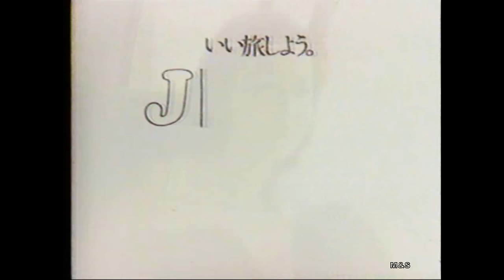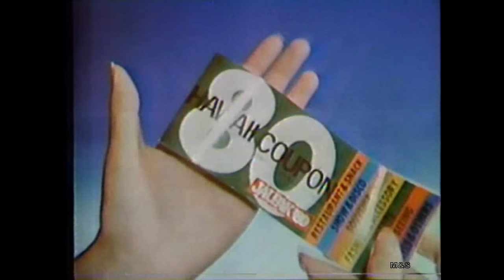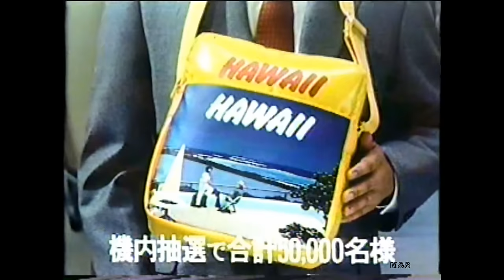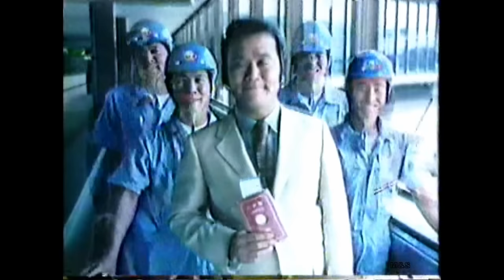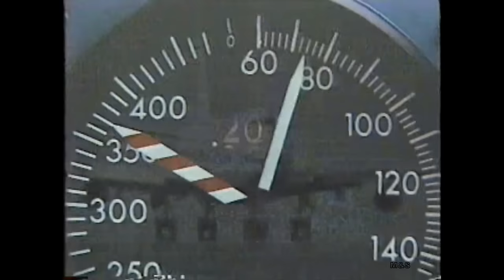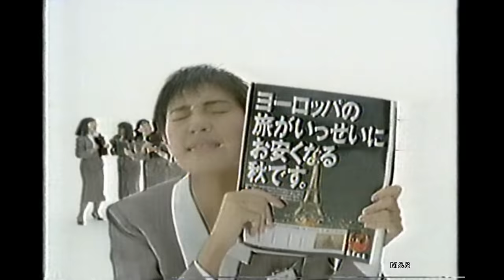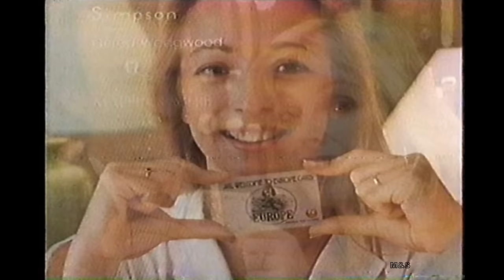1976-1991 日本航空CM集 with Soikll5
今年もご視聴・コメントありがとうございました。
今年のUPはこちらで終了させていただきます。

日航のCM集を作ったは良いけど、ツアーCMが多いから機体が出て来ないので正直面白いかと言われると微妙かも知れませんね。